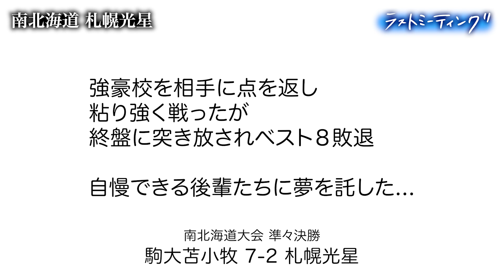【ラストミーティング】強豪校を相手に点を返し粘り強く戦いベスト８ 自慢できる後輩たちに夢を託した...札幌光星 〔高校野球2023 ブカピ〕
第105回全国高校野球選手権記念大会 南北海道大会
準々決勝（2023年7月19日　札幌円山球場）
駒大苫小牧 7-2 札幌光星

強豪校を相手に点を返し
粘り強く戦ったが
終盤に突き放されベスト８敗退

自慢できる後輩たちに夢を託した...

高校野球/2023/ラストミーティング/札幌光星（南北海道）

🔻高校野球 感動のラストミーティング2023

♪EXILE ATSUSHI feat. 東京スカパラダイスオーケストラホーンセクション『フォトグラフ』